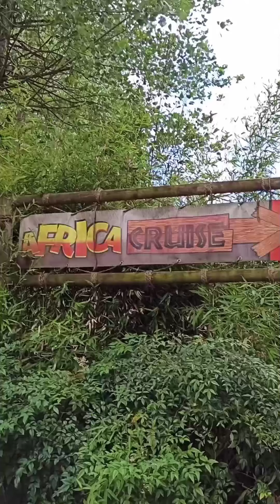Parc d'attraction NIGLOLAND